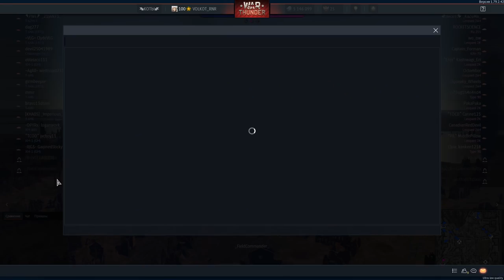War Thunder. Запрещённые модификации в РБ. _FieldCommander_. Переправа через Рейн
Для монет, на развитие проекта (Яндекс-кошелёк): 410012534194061